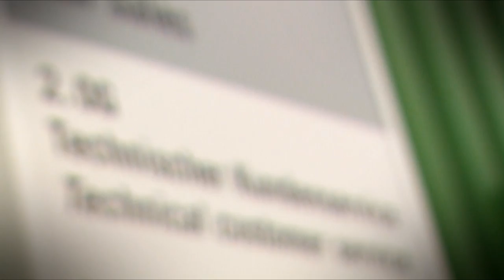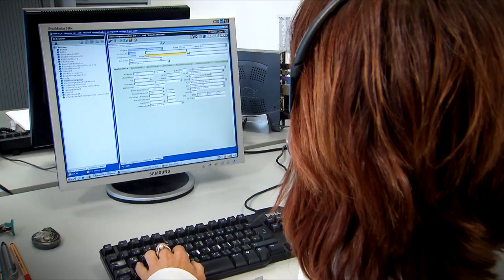Kögel - der Film (Kurzfassung / Deutsche Version) | © 2012 Kögel Trailer GmbH & Co. KG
Qualität, Kompetenz, Innovation, Kundenorientierung: vier einfache Worte die jeden Tag unser Denken und Handeln bestimmen.

Durch Leidenschaft und Ingenieurskunst, kombiniert mit jahrzehntelanger Erfahrung nehmen wir seit rund 80 Jahren technologisch weltweit eine Spitzenposition ein.

Engagement, Ideenreichtum und Motivation zeichnet uns und unsere Kompetenzpartner aus. Dank großem Enthusiasmus kann Kögel kontinuierlich neue Maßstäbe setzen.

Wir haben immer die richtige Lösung für ihre Transportaufgaben. Ob im Speditions- oder Baugewerbe, sie können sich auf uns und unsere Fahrzeuge verlassen.

Wir sind ein großes und namhaftes Unternehmen mit internationalem Know-How. Unsere Standorte in Deutschland, Tschechien und der Türkei machen uns zu einer europäischen Größe.

Am Kögel-Standort Burtenbach schlägt das Herz des Unternehmens. In der bayerischen Schaltzentrale, wird auf höchstem Niveau entwickelt und produziert. Jährlich verlassen hier bis zu 20.000 Fahrzeuge das Werk.